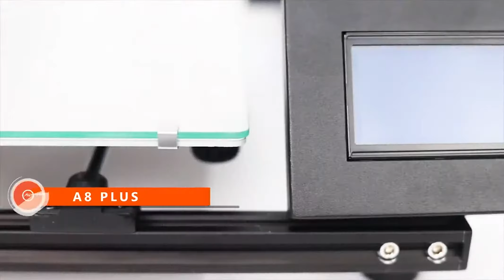Upgraded Anet A8 Plus High-precision DIY A8 Plus 3D Printer Specs And Review Aliexpress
300*300*350mm New Arrival Upgraded Anet A8 Plus High-precision DIY A8 Plus 3D Printer Self-assembly Aluminum Alloy Frame